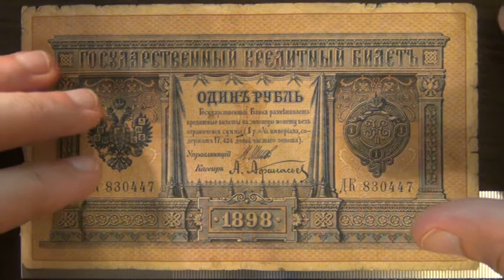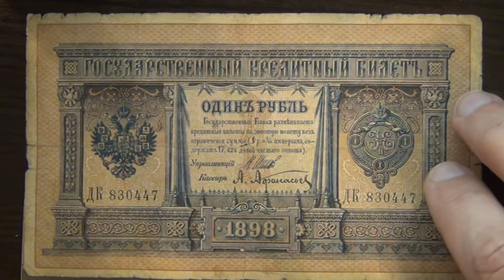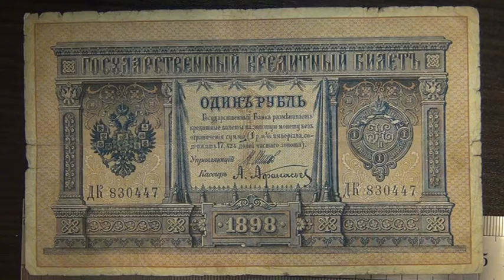Обзор банкнота 1 рубль, 1898 год, Государственный Кредитный Билет, Российская Империя, бонистика, ну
1 рубль 1898 г. (Российская империя).
Аверс:
в верхней части банкноты по всему полю имеется надпись «Государственный кредитный Билет», в нижней части год выпуска образца «1898». В центре основное изображение, которое поделено на три части колоннами, увенчанными двуглавыми орлами с единой короной с расправленными крыльями. В левой части центрального поля изображен малый государственный герб образца 1883 года. В центральной части на занавесе имеется надпись «ОДИН РУБЛЬ», ниже надпись «Государственный Банк разменивает кредитные билеты на золотую монету без ограничения суммы (1 р. = 1/15 империала, содержит 17,424 долей чистого золота)» ниже подписи управляющего и кассира. Все эти надписи расположены на фоне цифры «1». В правой части банкноты находится вензель «Н II».
Реверс:
как и аверс, реверс разделен на три части: в левой части слово «рубль» на фоне цифры 1, по центру малый государственный герб образца 1883 года в круглой рамке на перекрещенных ветвях дуба и оливкового дерева. На правой части извлечение из закона от 14 ноября 1897 года 1. «Размен Государственных кредитных билетов на золотую монету обеспечивается всем достоянием Государства. 2. Государственные кредитные билеты имеют хождение по всей Империи наравне с золотою монетою. 3. За подделку кредитных билетов виновный подвергается лишению всех прав состояния и ссылке в каторжную работу».
Водяной знак:
два вида треугольников, которые образуют ромбы.
Указанная на банкноте Дата выпуска:
1898г.
Введена в обращение:
рассылались по конторам и отделениям Государственного банка в 1898 году на основании циркуляра банка от 18 июля 1900 года.
Выведена из обращения:
выпускался по 1915 год.
Аннулирована:
формально находился в обращении до 1 октября 1922 года, согласно декрету СНК от 8 сентября 1922 года теряли платежную силу.
Подписи на банкноте:
управляющего с 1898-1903 Э. Д. Плеске, с 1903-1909 С. И. Тимашева, с 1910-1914 А. В. Коншина, с 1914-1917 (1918) И. П. Шипова и одного из кассиров.
Размер банкноты:
150×90мм
Материал:
бумага.
Цвета:
Рисунок синий. Печать черно-синяя.
Интересный факт:
повторял билет образца 1887 года, различия только в подписях, дате на билете и вензеле.